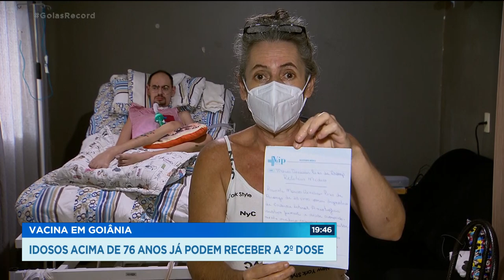VACINA EM GOIÂNIA: IDOSOS ACIMA DE 76 ANOS JÁ PODEM RECEBER A 2º DOSE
A VACINAÇÃO EM PESSOAS COM COMORBIDADES PRECISOU SER INTERROMPIDA NA CAPITAL POR CONTA DA FALTA DE DOSES. POR ENQUANTO, APENAS IDOSOS QUE PRECISAM TOMAR A SEGUNDA DOSE E PROFISSIONAIS DE SAÚDE ESTÃO SENDO IMUNIZADOS.